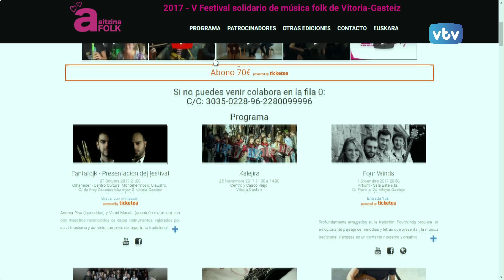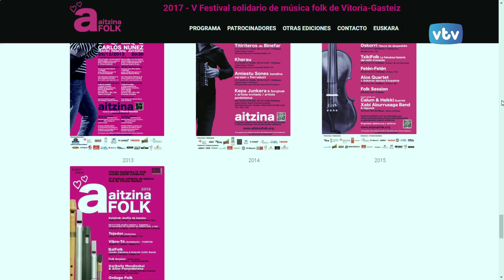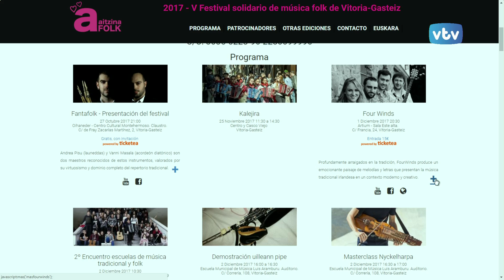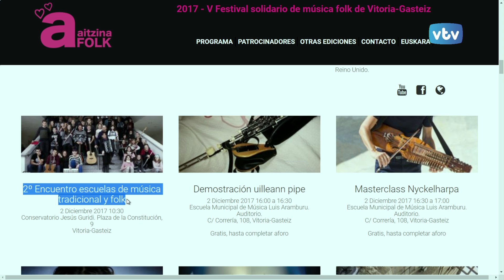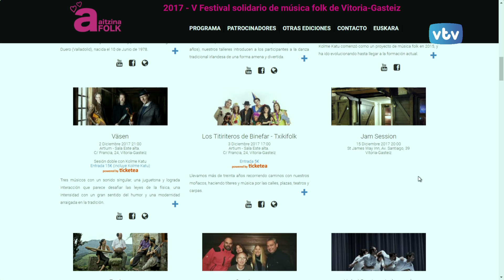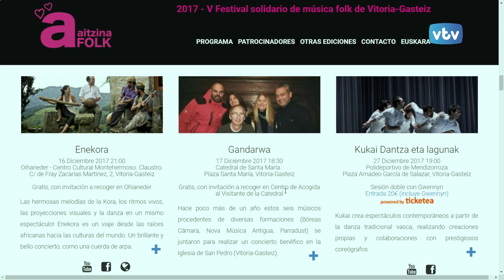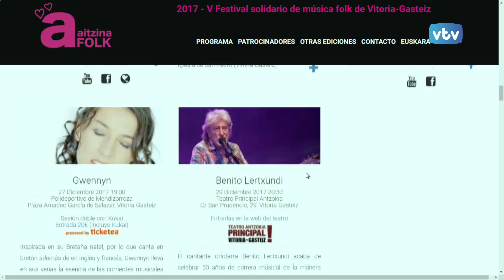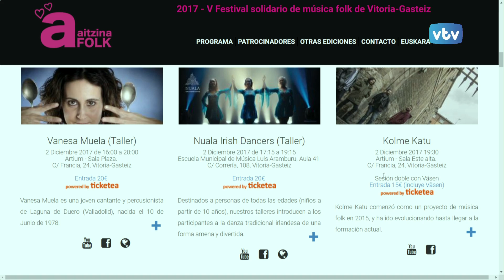VTV 24 horas, Aintzina Folk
Se ha presentado la V edición del Festival Solidario Aitzina Folk.
Patxi Villén, su director nos detalla las 14 actuaciones para todos los públicos y de las que se podrá disfrutar entre el 25 de noviembre y el 27 de diciembre